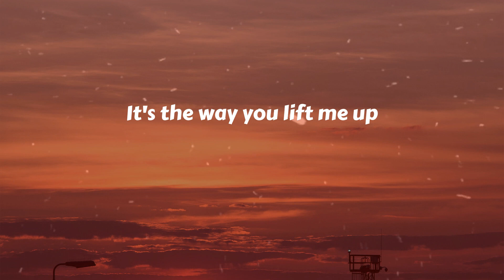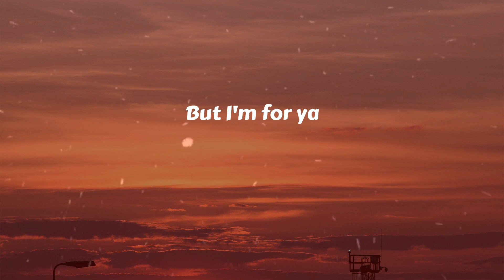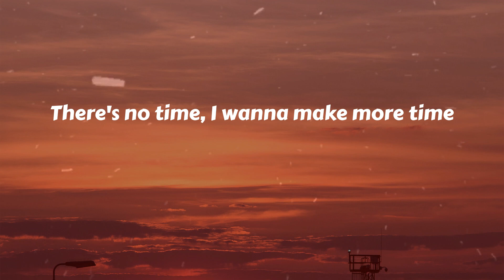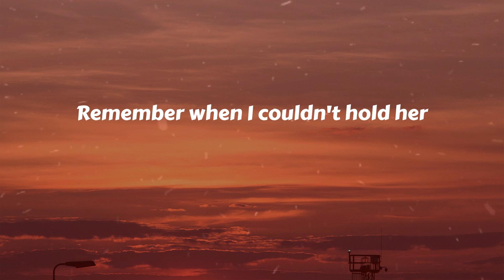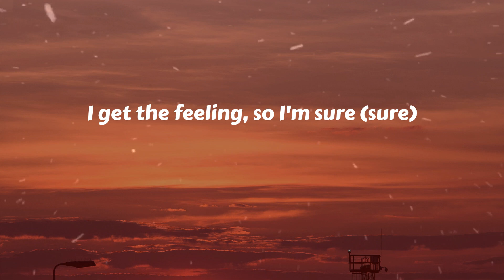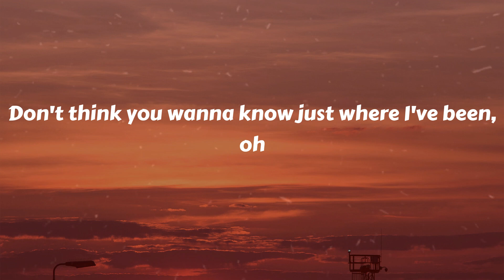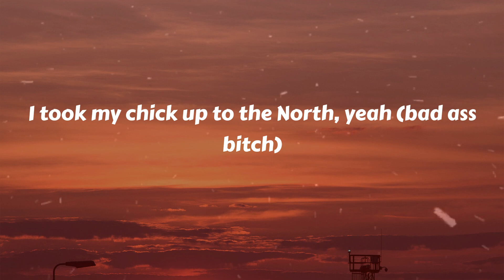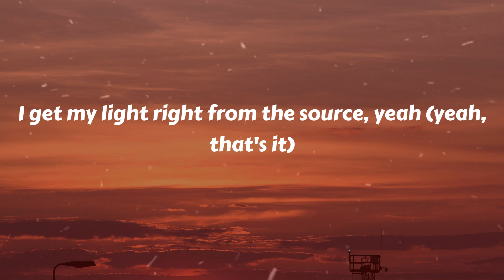Justin Bieber - Peaches (feat. Daniel Caesar & Giveon) (Lyrics)